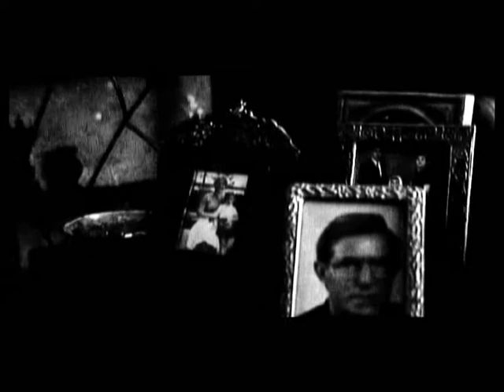Family portrait (Trailer ufficiale)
Trailer ufficiale del mediometraggio "Family portrait "
Regia di Paolo Galassi - Soggetto: Samuele Cansella - Sceneggiatura: Paolo Galassi, Samuele Cansella, Lorena Montagnini - Prod.: Sherwood Film Produttori Riuniti - (Italia 2005)

*Presentato ai Venice Screenngs 2005 della 62a Mostra Internzazionale di Arte Cinematografica di Venezia.